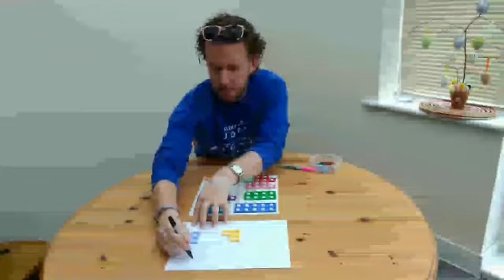How we use numicon at school- for Reception and Nursery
Mr Geer takes you through how we use numicon at school.